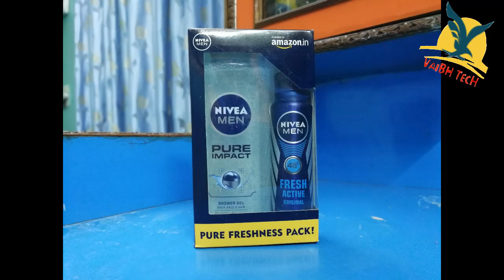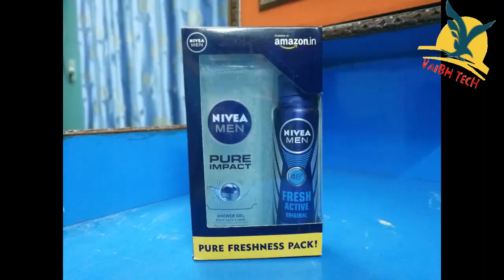Nivea Fresh and Pure Combo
Nivea men fresh active original, a deodorant for men that keeps you feeling fresh, all day long a long day needs long-lasting freshness
Nivea men pure impact shower gel gives you intensive hydration and effective cleansing with its purifying beads
Use this combo as gift set and show your loved ones how much you care
Nivea men fresh active deodorant, 150ml plus Nivea men pure impact shower gel, 500ml

Enjoy the freshness all through the summer - with a refreshing bath with Nivea men pure impact shower gel and keep the freshness locked and don't let the body odour let you down with Nivea men fresh active deodorant buy this combo pack for yourself or for gifting it to your loved ones